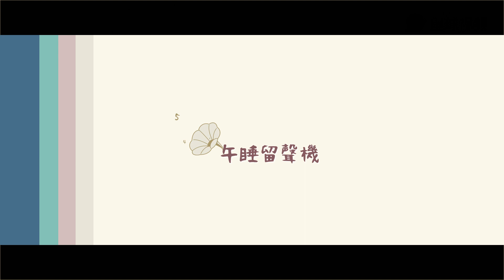《瓶與拋光者》錄音花絮🈶 ！｜午睡留聲機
「《瓶与抛光者》录音花絮🈶 ！谢谢@阿伟oldbanana 老师，谢谢喜欢这首歌，喜欢午睡留声机的每个你们！期待未来午睡可以带来更多更好的音乐，让你们单曲循环！ 」
出處：午睡留聲機樂團　微博

高貴　理性　雅致　順利